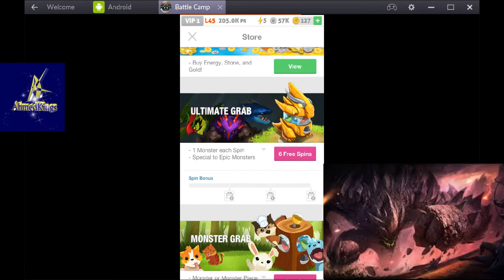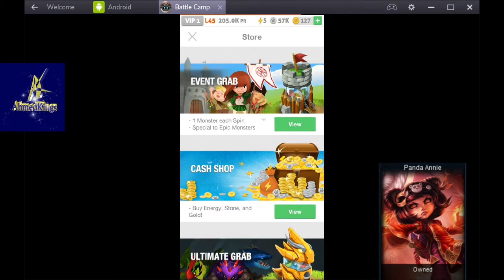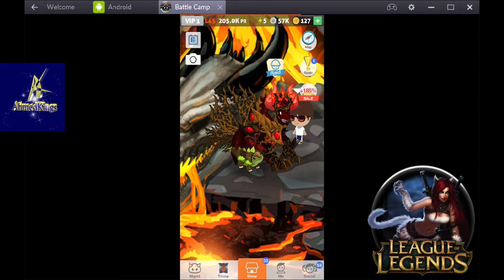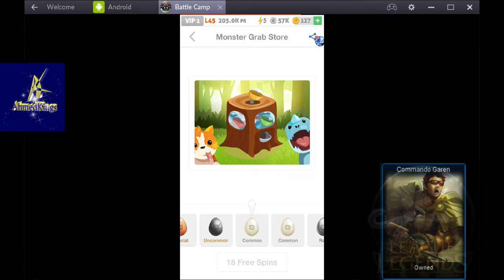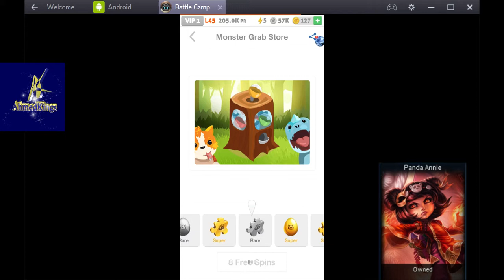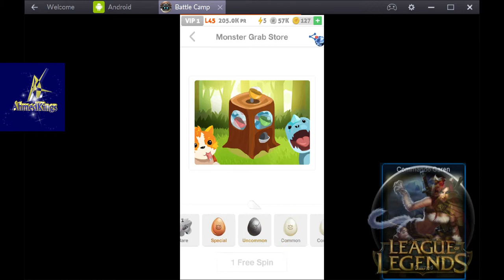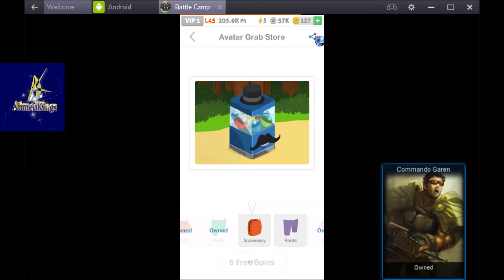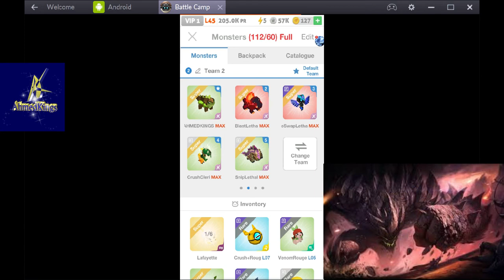Battle Camp- Free Spin 35 m